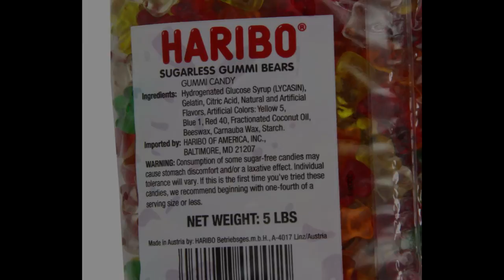[3L Pro] Sugarless Gummi Bears - A Dramatic Review Reading [VOICE]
It came to my attention the existence of Haribo's Sugarless Gummy Bears, being sold on Amazon in bags weighing 5 pounds.

While they do taste delicious, the package does come with a warning that says that the sugar substitute is able to produce stomach discomfort and a LAXATIVE effect.

Shit hits the fan (hurrduur) and the reviews are pretty hilarious. This one caught my eye, and I decided to do a reading of it.